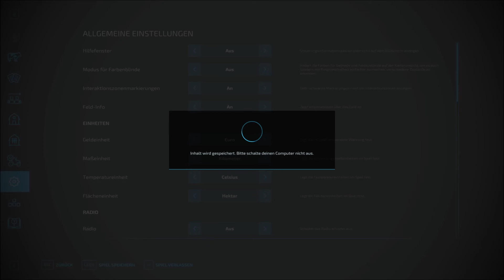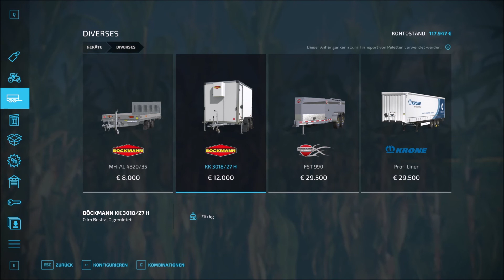Let's Play Farming Simulator 22 Multiplayer Part 2 (4K)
Öffne Mich !
Wenn Ich was besser Machen kann. Sagt es Mir.
Hier sehr ihr eine weiter Folge von LS 22 Multiplayer